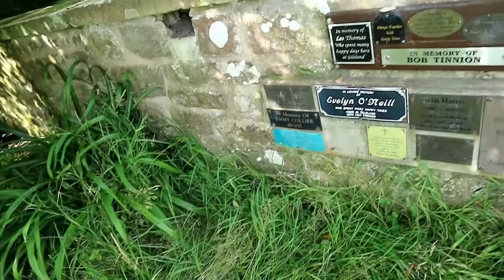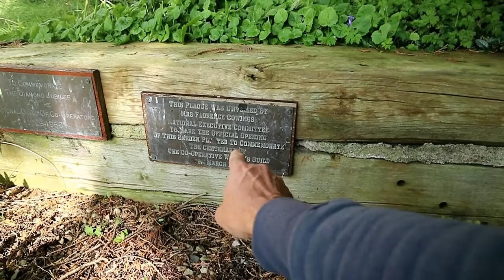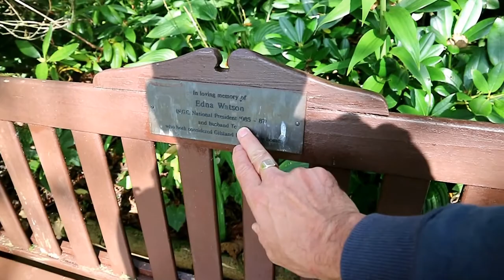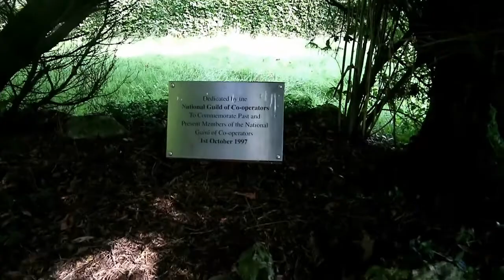Gilsland Spa Hotel - We explore the grounds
19th September 2020, and we are in the Covid-19 era and the hotel is currently closed.
We explore some of the grounds and spot some of the CooP connections over the years.
 The Co-operative Wholesale Society took over the hotel in 1901 to run it as a convalescent home, the Co-operative Group being principal shareholders in the business.[2] The present-day management welcome the use of its large car park by visitors wishing to enjoy the dramatic wooded gorge, and offer food, drink and accommodation.

0:00 intro
0:51 Coach House
4:16 Entrance
5:15 Reat of hotel